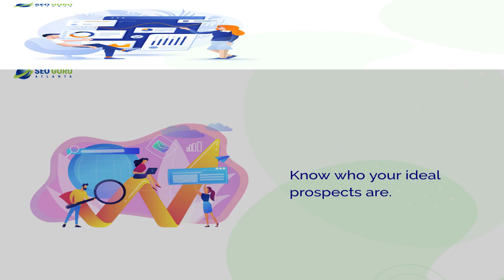How To Generate More Leads For Your Business With SEO | SEO Guru Atlanta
In this video, we'll talk about how you can use SEO to generate more leads for your business. We'll cover a few key tips and strategies that have helped businesses of all sizes grow their online presence.

Our Location: 3165 Stonecrest Dr, Cumming, GA 30041